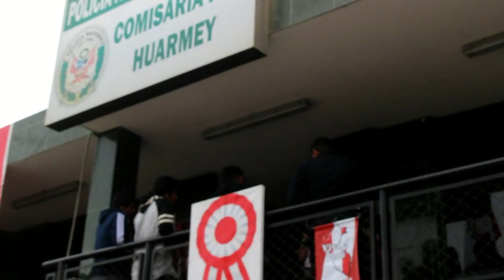Gladys Gerrero no es posible que al poner la Denuncia por ACOSO la Policía nos diga que no procede